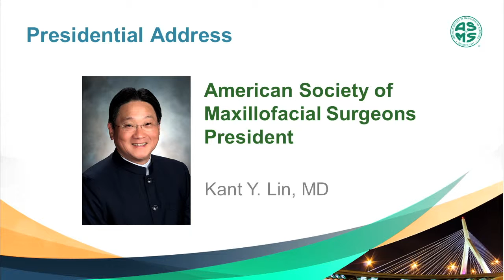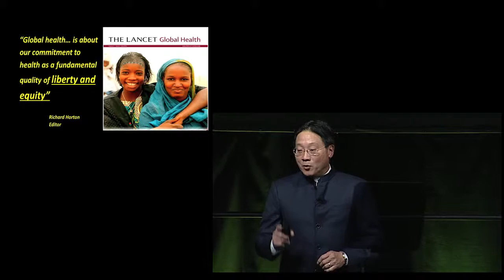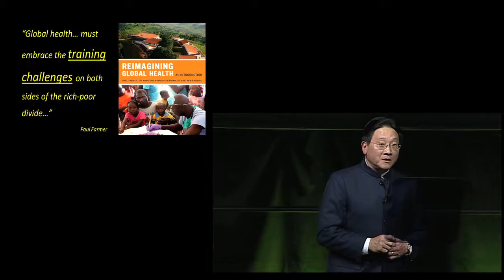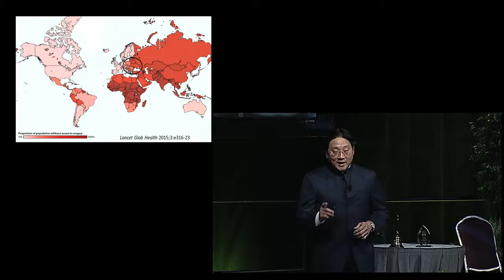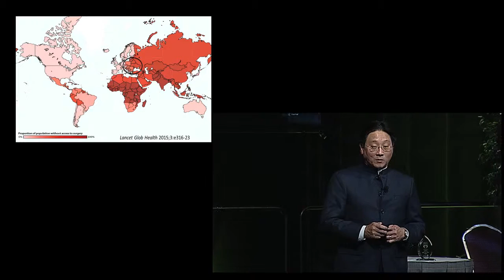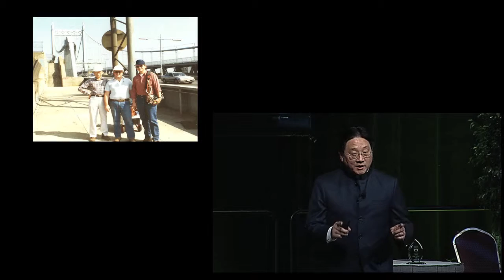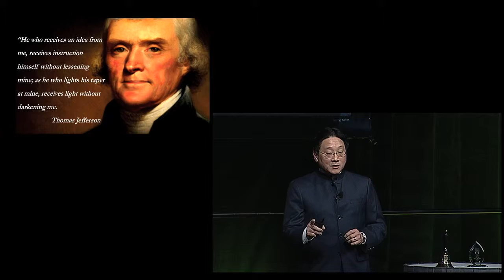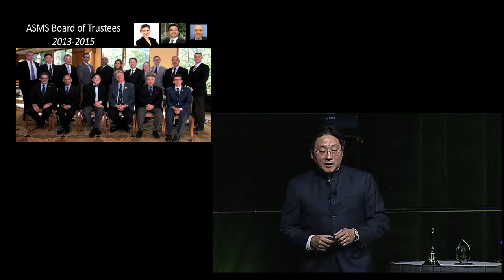Plastic Surgery The Meeting 2015 - Opening Ceremonies - Dr. Kant Lin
The American Society of Maxillofacial Surgeons President Kant Lin, MD, FACS delivers his presidential address at Plastic Surgery The Meeting in Boston.